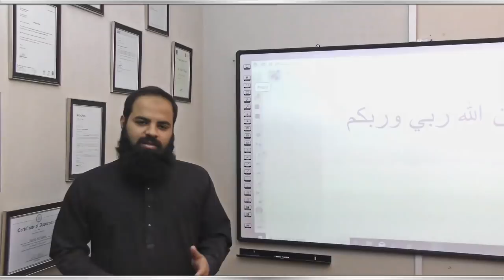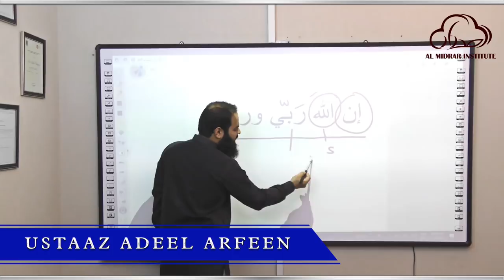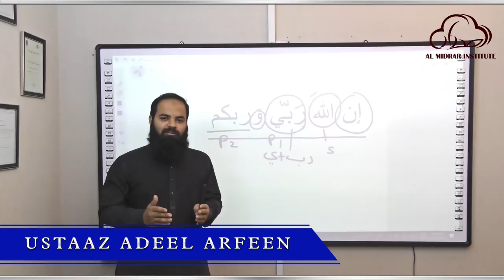Quranic Applicative Arabic Course Teaser 2019 | Al Midrar Institute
Ustaaz Adeel Arfeen Facilitator of Upcoming Quranic Applicative Arabic Course, Discussing the dynamics of Subject and Predicate Concepts with reference to Quranic Arabic

Register now and learn the usools of unlocking Treasures in Quran

Facility of Online Classes are also available

Open House: July19, 2019

Venue: Al-Midrar Institute DHA Campus

Almidrar.com
FB.com/almidrar
Instagram.com/almidrarinst
Twitter.com/Al_Midrar
Youtube.com/almidrarinstitute